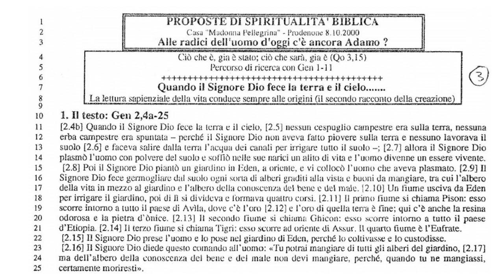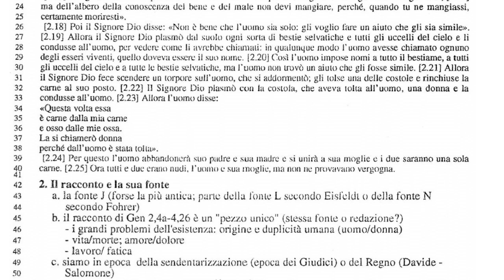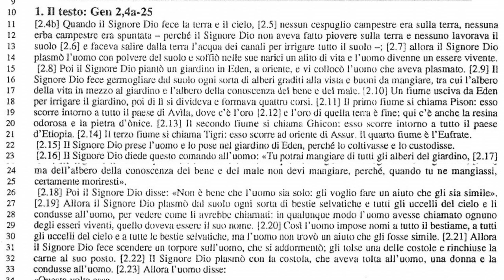Genesi: 3a creazione dell' uomo (audio danneggiato)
Proposte di spiritualità biblica.
Alle radici dell'uomo di oggi c'è ancora Adamo?
Percorso di ricerca Genesi 1-11

La lettura di un testo orientale e la sua collocazione nella storia.
Esplorazione, contestazione, spiegazione e organizzazione della lettura di Genesi 1-11.
Quando il Signore Dio fece il cielo e la terra: Secondo racconto della creazione.

A cura di mons. Renato de Zan, biblista e liturgista, attualmente(2022), consultore della Congregazione vaticana per il culto e disciplina dei sacramenti.